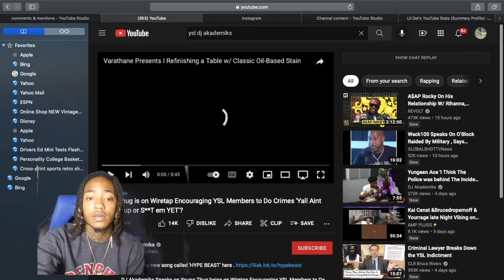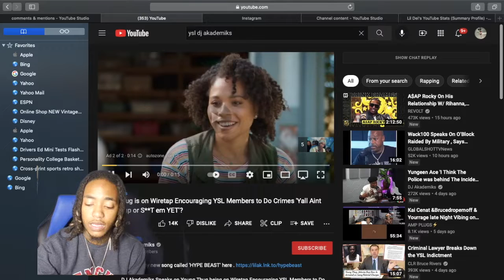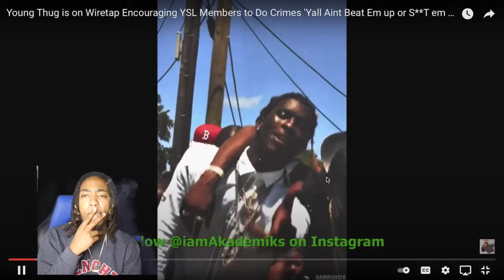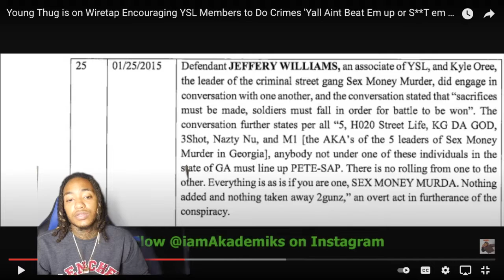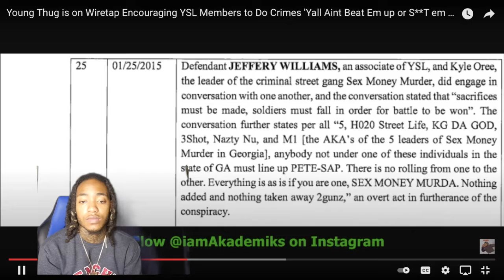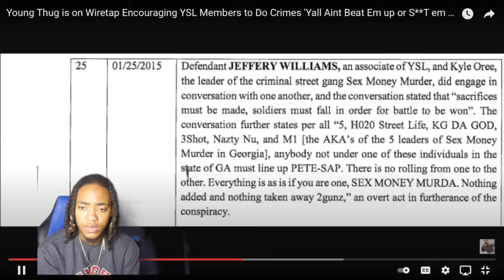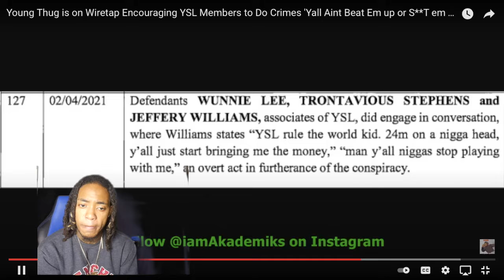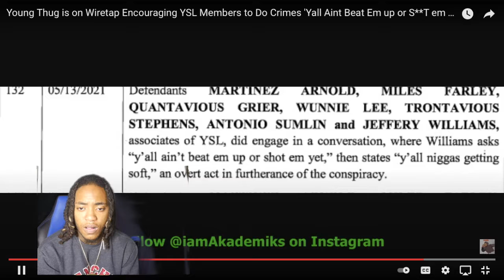Young Thug and YSL got Recorded on WIRETAP REACTION